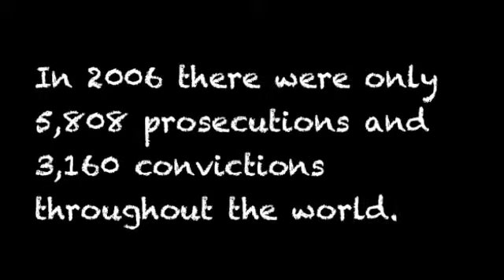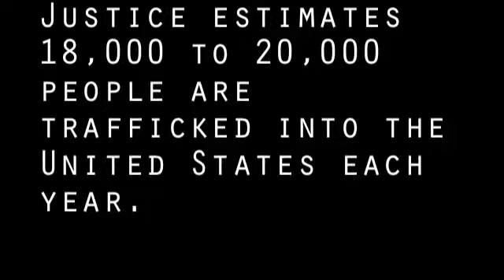Social Media Project- PR 190